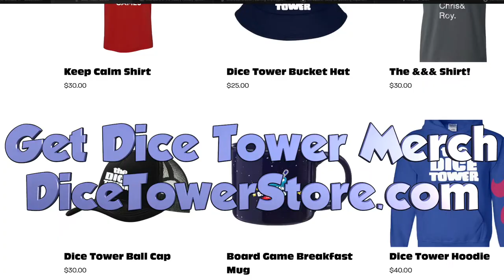Live Q&A - with Tom Vasel - April 1st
You've got questions! Tom has answers! It's meant to be!